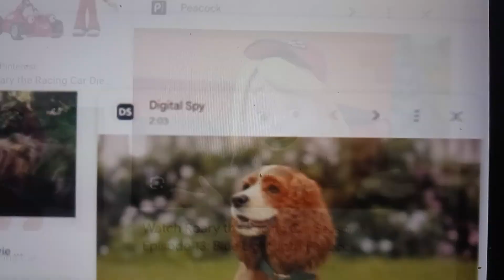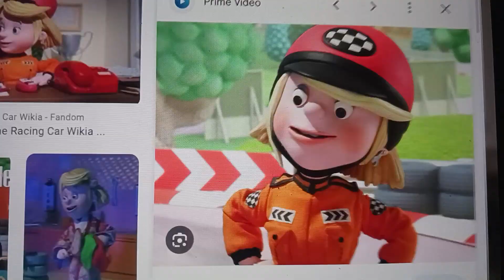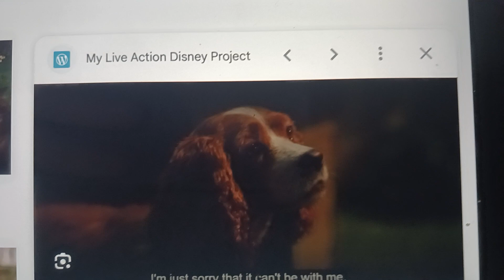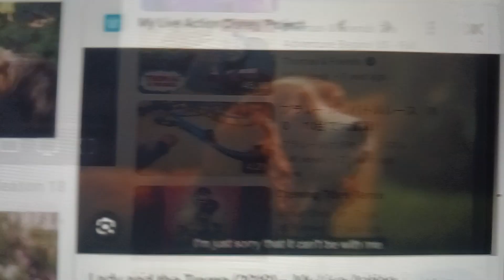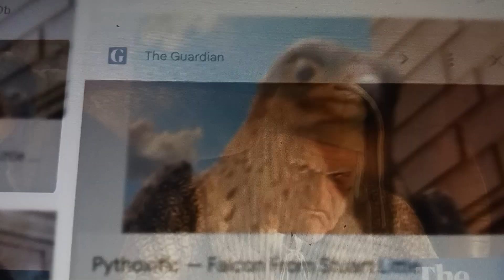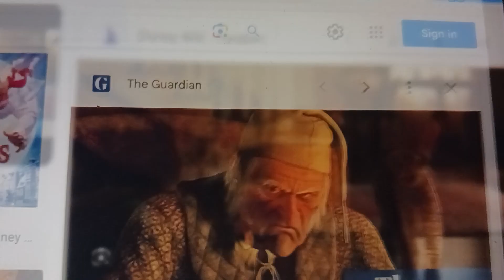stowrt little and the magic garden 2 part 11 ( thomas and the magic railroad)